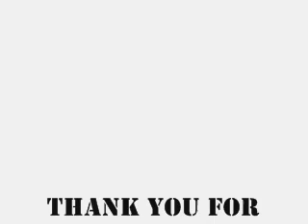usher yeah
this is a video of usher and the song yeah its my favorite